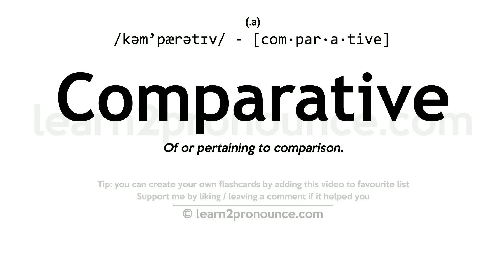Pronunciation of Comparative | Definition of Comparative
Comparative pronunciation | How to pronounce Comparative in English?
/kəm`pærətɪv/
Meaning of Comparative | What is Comparative?
(1) (noun) the comparative form of an adjective or adverb; (2) (adjective) estimated by comparison; not absolute or complete; (3) relating to or based on or involving comparison;
What is Comparative | Comparative meaning and definition?